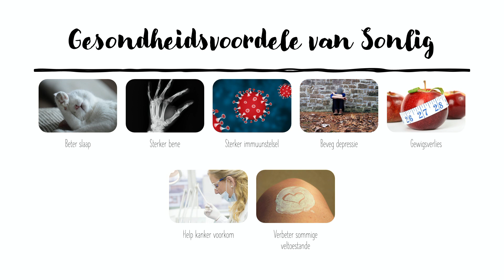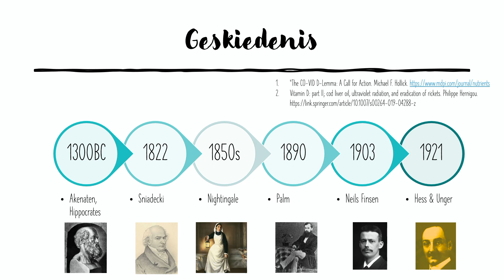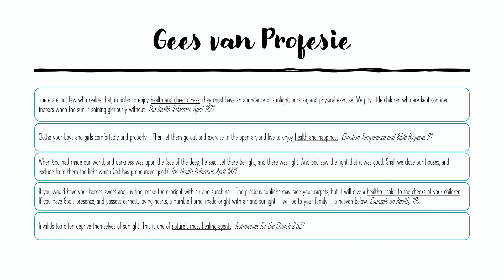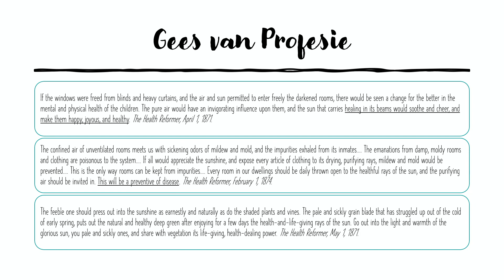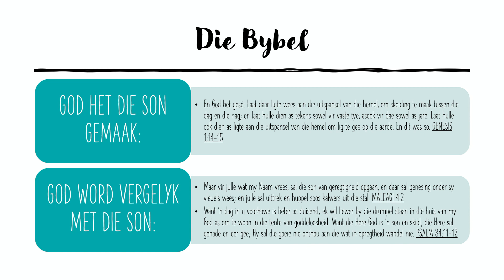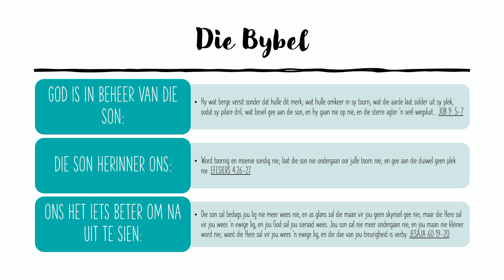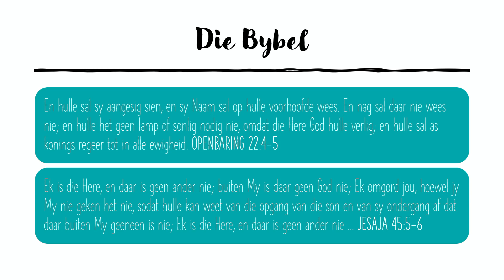Kinderverhaal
'n storie vir die ons kinders.